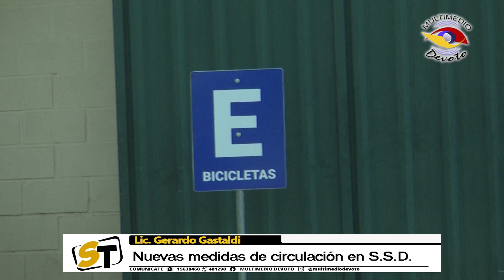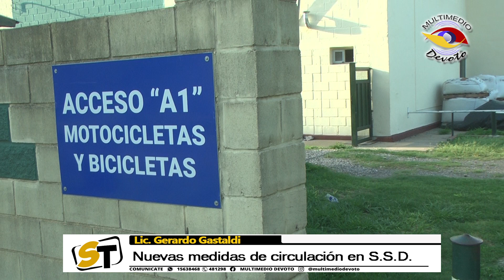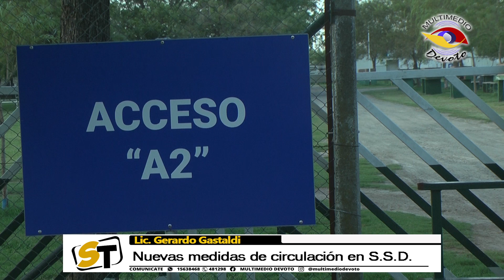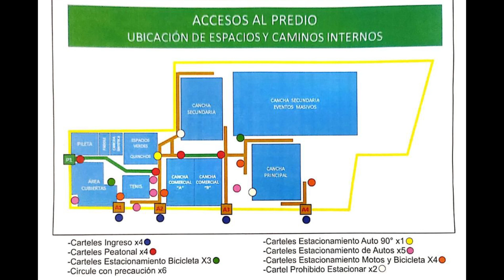Ya rigen nuevas normas de circulación en S.S.D.: Lic Gerardo Gastaldi